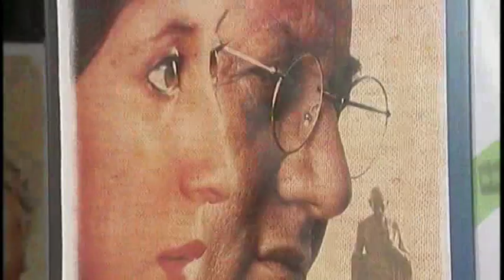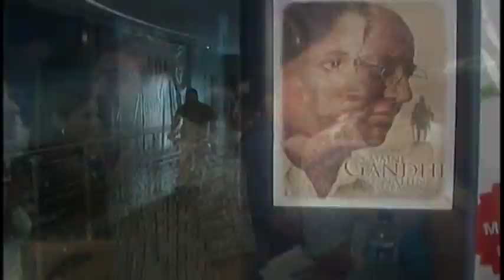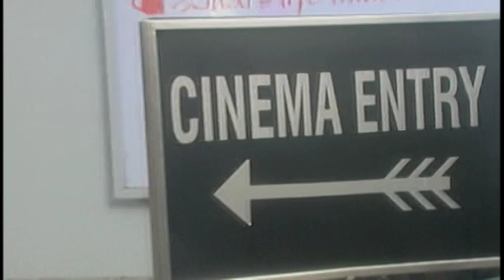I Didn't Kill Gandhi - Interview Bappi Lahiri, Bappa Lahiri, Anupam Kher 2005